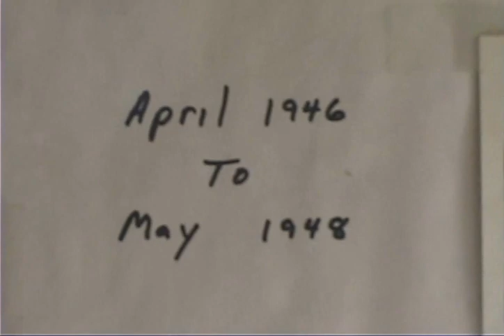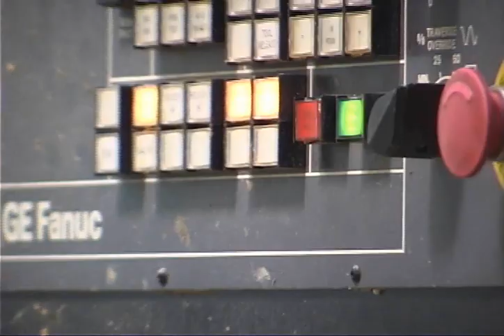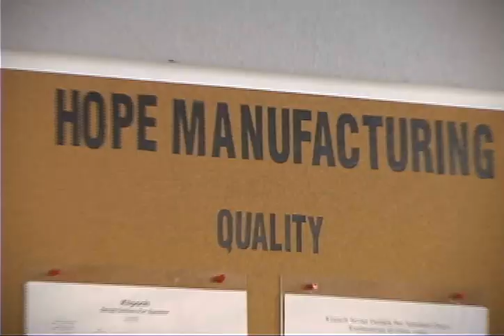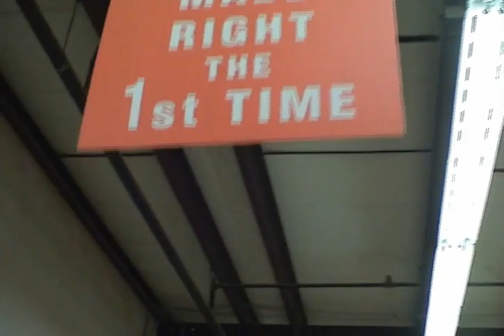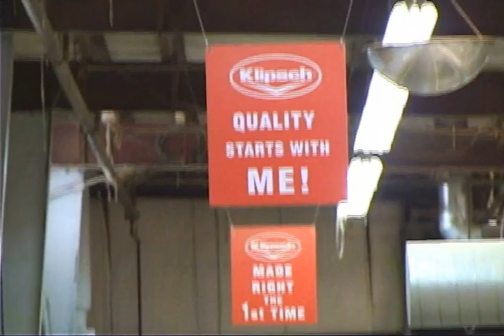Klipsch Manufacturing Facility in Hope, Arkansas, 2005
Featuring many long-time employees, this capabilities video captures the spirit of the Klipsch factory in 2005.